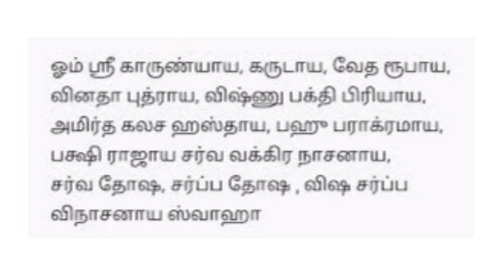11 முறை மட்டும் சொன்னா போதும் நடக்கும் அதிசயத்தை நீங்களே தடுக்க முடியாது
11 முறை மட்டும் சொன்னா போதும் நடக்கும் அதிசயத்தை நீங்களே தடுக்க முடியாது  @sun pedia tamil

please visit our new channel Athma Vanakkam for mantra chanting and motivation quotes.

Thank you for your subscription support friendsDisclaimer: This channel does not promote or encourage any illegal activities, all contents provided by this channel.